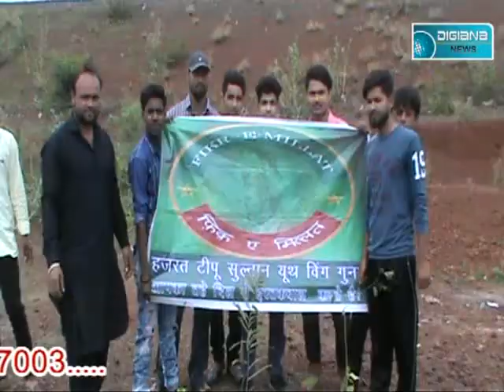पर्यावरण के नाम सबने छोड़ा प्रतिवाद